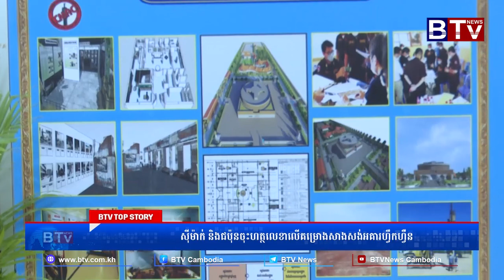WATCH ស៊ីម៉ាក់ និងជប៉ុនចុះហត្ថលេខាលើគម្រោងសាងសង់អគារហ្វឹកហ្វឺន